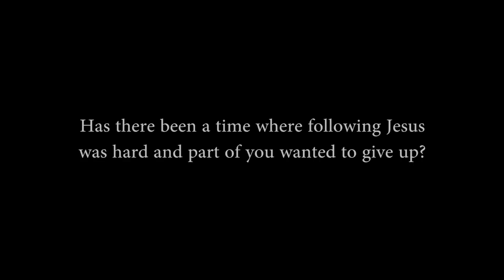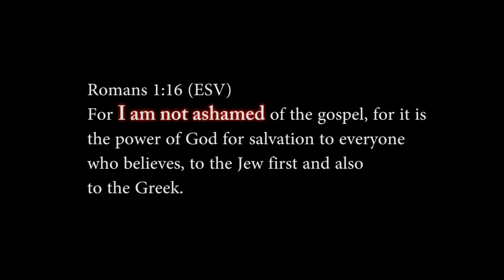Impact "Share Your Story" - Image Church Youth Group share their faith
Image Church's youth group (known as Impact) were asked a series of questions about their faith knowing that this would be published on the internet for others to see.  Here is what they had to say...

Please share this with others and use it anywhere to encourage others to "share THEIR story"

13900 Church Hill Drive
Woodbridge, VA 22191